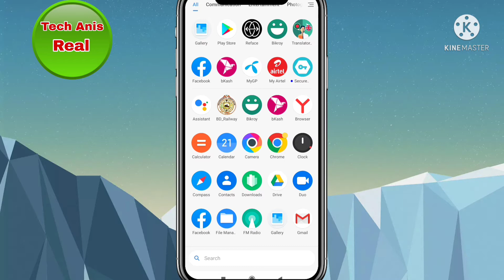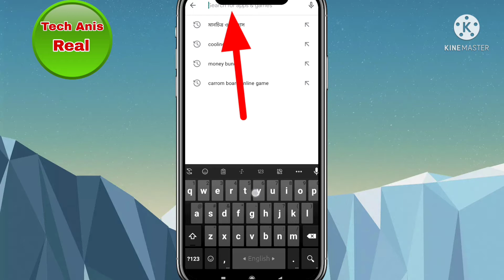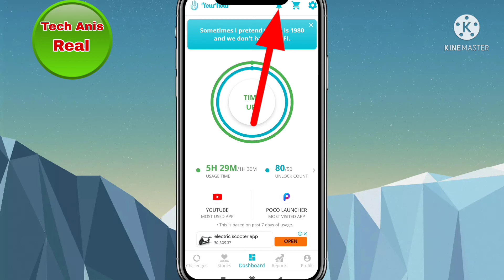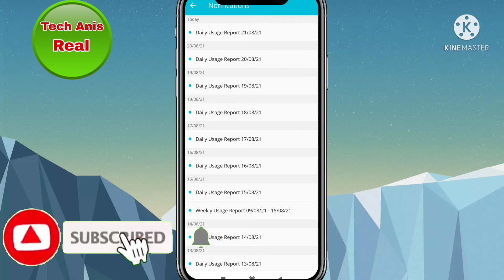Control Your Phone Addiction In Digital Way By Your Hour App | কত সময় মোবাইল ব্যাবহার করেন দেখুন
your hour app

mobile addiction
how to mobile addiction
your hour app mobile